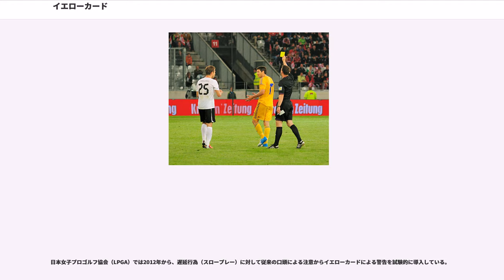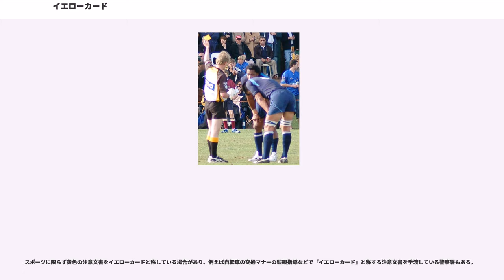イエローカード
イエローカード (yellow card) とは一部のスポーツにおいて非紳士的行為等を行った選手に対して審判が警告を宣するときに提示する黄色のカードのことである。単にイエローと言い表すこともある。

主にサッカーで見られるが、他のスポーツでも同様に「警告」の意味付けで用いられることがある。また「イエローカード」という語自体が一般化して「次に同じ事を行えば何らかの措置をとる」というニュアンスを持って使われることも多い。

かつては同様の警告・退場処分は主審の口頭によって行われていたが国際試合の多いサッカーでは言葉が通じないことが少なからずある。退場処分を下したにもかかわらず、その意図が理解されずにプレーを続行する選手がいたという事態も生じた。そこで見てすぐに理解できるようにカードの提示制度が導入された。

イエローカードは赤色のレッドカードとともに種々の警告行為の態様に合わせて段階的に用いるものとしているスポーツが多い。ただし、警告や注意喚起の方法は必ずしも一様ではなく、例えば競歩では反則の判定にレッドカードが用いられるが歩型の修正にはイエローカードではなくイエローパドルを用いる。

警告者に対してイエローカードを提示する規定はサッカーのルールとなる"Laws of the Game"（日本サッカー協会では「サッカー競技規則」）の第12条、ファウルと不正行為（"Fouls and Misconduct"）の中で規定されている。ファウル (サッカー)も参照の事。

イエローカードは合成樹脂などでできた黄色のプレートで、裏面は対戦する2つのチームに区分され、それぞれ背番号、時間、理由の記入欄が設けられている。

一般的な試合では、累積でイエローカードを2枚突きつけられた選手は直近の同大会の試合については出場停止となる。Jリーグではリーグ戦（J1、J2、J3のすべて）においては累積4枚で次回の試合出場停止となる。

競技者が次の7項目の違反をした場合、警告を与えイエローカードを示すと規定している。

イエローカードは前述の通り主審が警告を与えた時に示される有体物であって、警告自体ではない。当該選手やその他の選手、監督、コーチ、副審、観客などはこれにより、明確に当該選手が警告されたことを知るのである。

ただし、サッカーの話題における「イエローカード」という言葉は、「警告」と同義で扱われることがほとんどである。例えばリーグ戦など複数の試合で構成される大会では通常、各試合で受けた警告の数を累積してカウントし、一定数（大会によって異なる）に達すると出場停止処分などが科せられる。カウントされるのは「警告の数」であり、「イエローカードの数」というと規則上は正しい表現ではないものの、一般的な会話やテレビ解説などでは「○○選手は、何枚目のイエローで次節出場停止」のように言われる。

また、「同じ試合の中で2つ目の警告を受ける」と退場を命じられて「レッドカードを示される」が（競技規則第12条）、これも「2枚目のイエロー」などと言われることが多い。なお、この場合は主審が一方の手でイエローカードを示した後、もう一方の手でレッドカードを上に上げて示し、2つ目の警告による退場であることを示す。

ラグビーでは悪質な反則や同じ反則を繰り返した選手に対して、イエローカードが提示される。サッカーとは異なり10分間の退出を命じられ、これをシンビン（Sin Bin。Sin=違反+Bin=置場）と呼ぶ。同一試合で2度またはレギュレーション内で3度繰り返すと、レッドカード（退場）となる。

なお、ゼブラカードが設けられて以降はゼブラカードを提示された側のチームの全選手がカード提示を受けたと看做される。

公式試合に於いて、競技者やベンチスタッフ（監督、コーチなど）が不法な行為（審判に暴言を吐いたり、試合進行を遅延するなどの悪質な行動）を行うと、主審からチームに対して口頭での警告が与えられる。口頭警告を受けたチームのメンバーが不法な行為を繰り返した場合、主審からイエローカードが提示され、警告が与えられる。またその後、同様の行為を繰り返した場合はレッドカードが掲示され、相手チームには1点が加算、サーブ権も相手に移動する。また、イエローカードとレッドカードを2枚とも片手に持ち、同時に掲示された場合、そのセットのみ退場となり、ペナルティーエリアに隔離される。イエローカードとレッドカードをそれぞれ両手に持ち、提示された場合は...